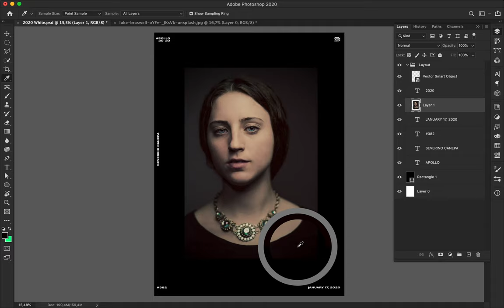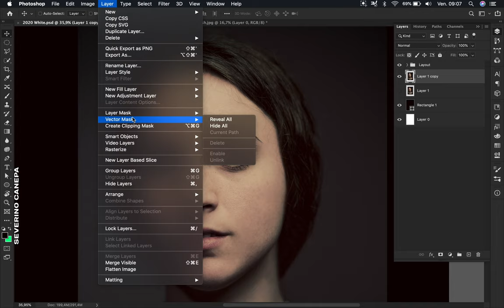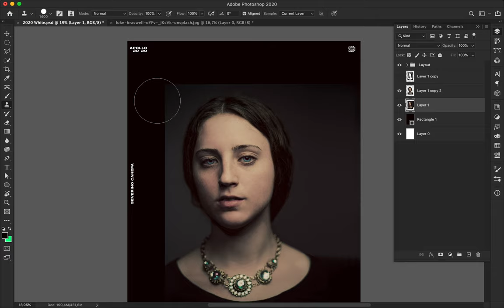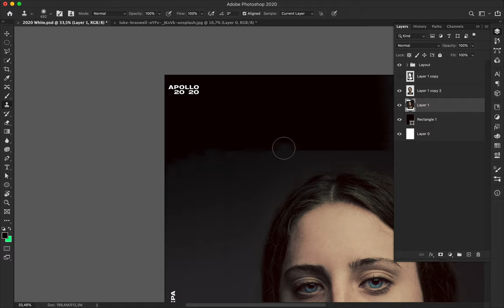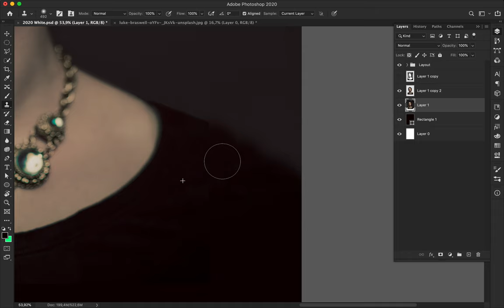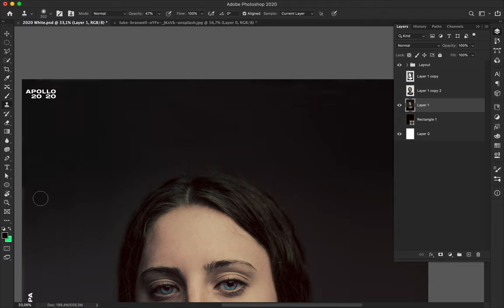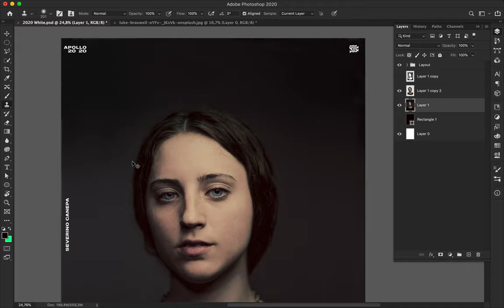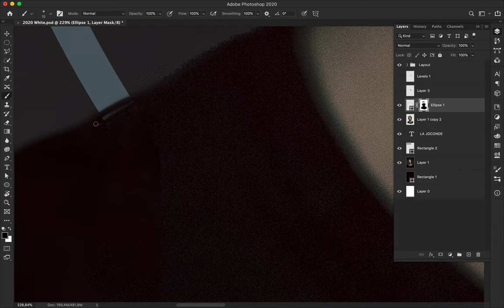Speed Art Poster Tutorial #382 La Joconde 2020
Minimalist poster created with the photograph of a girl who looks like, according to me, the girl of the painting La Joconde painted by the master Leonardo Da Vinci.